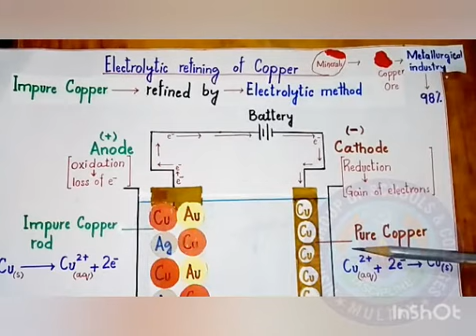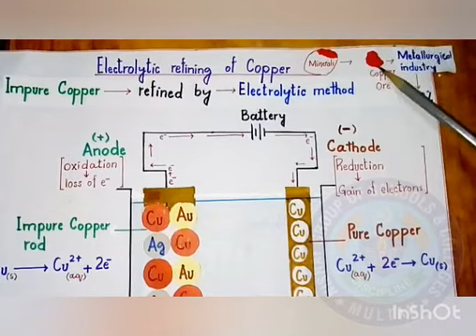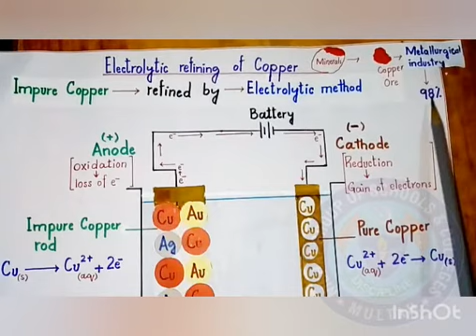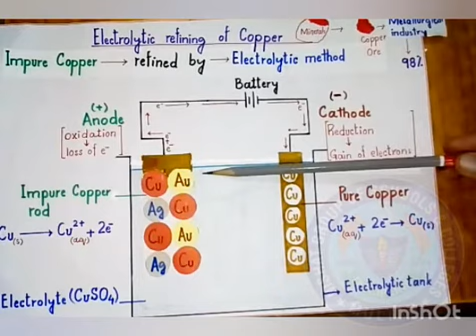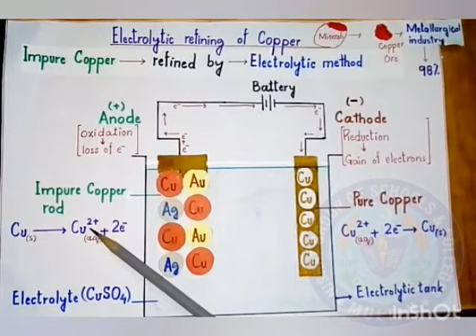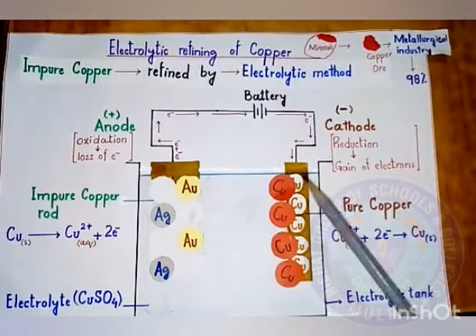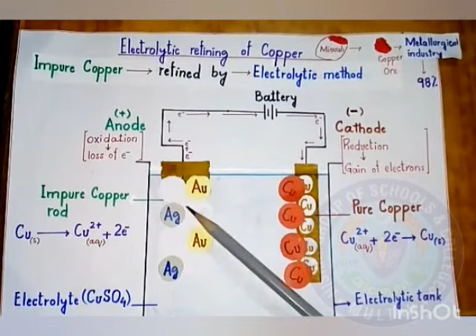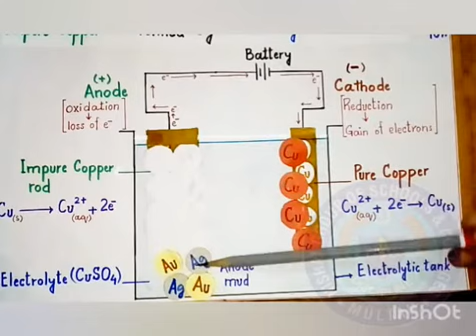Electrolytic Refining of Copper, Chapter No.7, 9th Class Chemistry